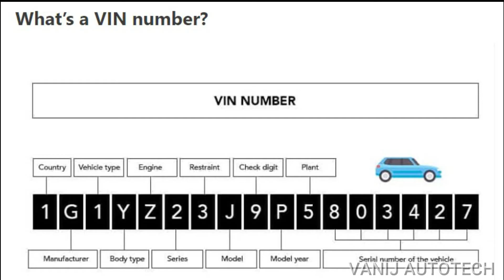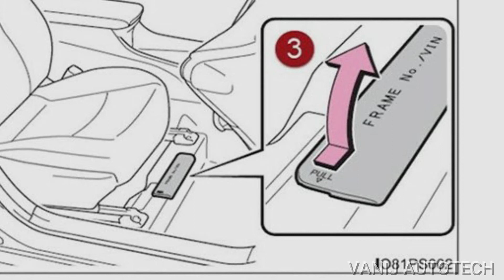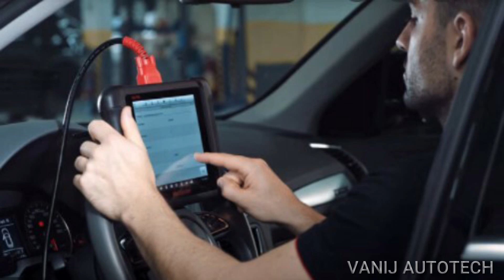कार का VIN नंबर क्या है ?जान लो काम आएगा। What is the VIN number of the car? know it will be useful.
कार का VIN नंबर क्या है? /यह कहा होता हैWhat is the VIN number of the car? / where is it located,
VIN no. kya hai ?
VIN no kaha hota hai?
VIN no ka kaya kam hai?

Hi friends is Youtub chanel pe  Car Automobile se releted video dala jata hai,Jaise Mechanical,Electrical,Dent pent,Ecm Repair, Car Assorarietc,,
Aagar Aap Car se reletive /Automobile se reletive video uplod kiya jata hai
What is vin no.?
VIN. Vchical,identification numbers
hai jisse car ka full details pata chalta hai.jaise car la model,car ka name, car ka engine,car ka manufacturing date, etc
VIN no. car ka wahi no. hota hai jisse car ki us no. se sara ka sara details pata chale use VIN no kahte hai
VIN no. car ko scaning me kam Aata hai, and
VIN. o location. front bonut site side, mirror side, likha hota hai,